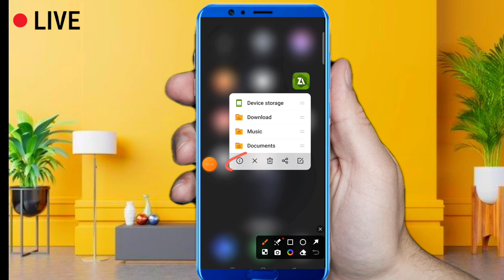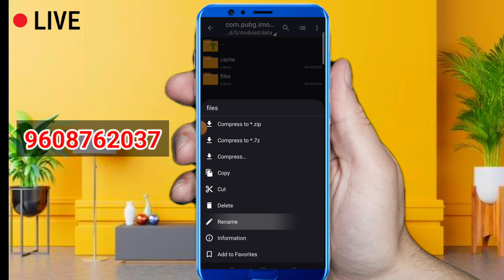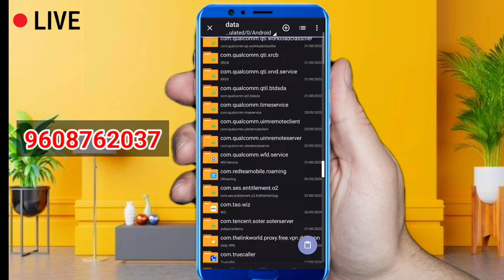Operation Completed With Errors | Fix Zarchiver Errors Problom | Zarchiver Completed Error Fix 2024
Zarchiver Completed Errors | Fix  Zarchiver Errors Problom | Zarchiver Completed Error Fix

how to fix zarchiver operation completed with errors | Zarchiver Problom Kese Thik karen Hindi

operation completed with errors zarchiver pubg lite config file

Hiii. 🖐
I'm :- Arvind Kumar. Welcome 🙏 to Our Channel.

operation completed with errors

operation completed with errors zarchiver

operation completed with errors zarchiver gta san andreas

operation completed with errors zarchiver bgmi

operation completed with errors zarchiver free fire

operation completed with errors zarchiver minecraft

operation completed with errors zarchiver bus simulator indonesia

operation completed with errors zarchiver tamil

Operation completed with errors problem solved - pubg lite error in zarchiver Best tricks in hindi

Agr pichhli video dekh liye ho usase problem solve nhi hua to is video ko se

dekho solve ho jayegi 🔥

agr pichhli video nhi dekhe ho to full video ko dekho 🥰

Operation completed with errors problem solved ||

Best tricks in hindi

operation completed with error  in zarchiver data

operation completed with error file not found

operation completed with errors zarchiver file not found

operation completed with errors zarchiver free fire glitch

how to fix operation completed with errors in zarchiver

how to fix operation completed with errors in zarchiver 2023

how to fix operation completed with errors

how to fix zarchiver operation completed with errors

zarchiver me operation completed with errors

operation completed with errors zarchiver obb

operation completed with errors problem

operation completed with errors zarchiver pubg

zarchiver operation completed with errors problem free fire

zarchiver operation completed with errors problem solution

zarchiver operation completed with errors problem5

zarchiver operation completed with errors problem solve

how to solve operation completed with errors in zarchiver

operation completed with errors youtube

zarchiver operation completed with errors

zarchiver operation completed with errors fix

zarchiver operation completed with errors tagalog

zarchiver operation completed with errors pubg

zarchiver operation completed with errors 2022

Fix operation completed with errors
operation completed with errors pubg lite
zarchiver copy paste problem
how to fix extract problam
how to fix extract problam zarchiver
file extract option not showing
winrar option not showing in right click
operation completed with errors Pubg lite config
how to fix zarchiver operation completed with errors 2022

operation completed with errors zarchiver minecraftzarchiver problem solve in hindi
zarchiver not working
zarchiver problem
zarchiver operation completed with errors problem